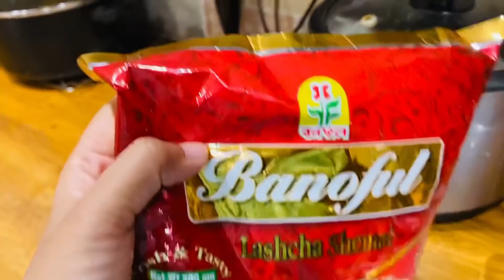সবাই মিলে সেমাই খেলাম